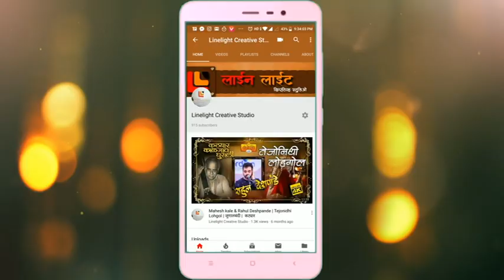।पंढरी निवासा सखा पांडुरंग।पं.गिरीश जोशी। अंतरंग भरले पांडुरंग नामे।२०१९।